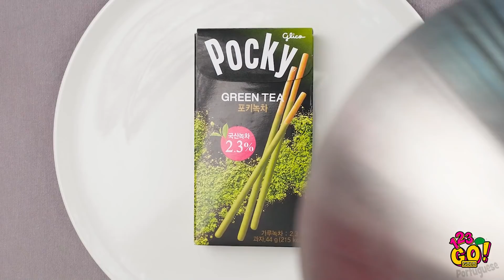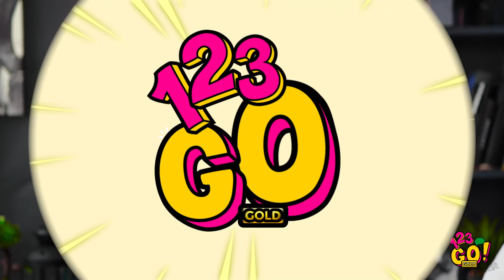COMER ALIMENTOS DE UMA SÓ COR POR 24h || O Último a Parar de Comer, Ganha! Desafios - 123 GO! GOLD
Você está com fome? Há muita comida neste vídeo🍭🍊🍟🍩 A propósito, em qual time de cor você escolheria jogar? Você tentaria alguns de nossos desafios com seus amigos?